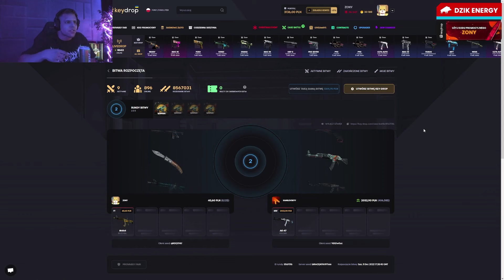ZONY - STREAM PO WYGRANEJ WALCE🏆, EUFORIA BEZ OGRANICZEŃ😎 | ZONY SHOTY #198